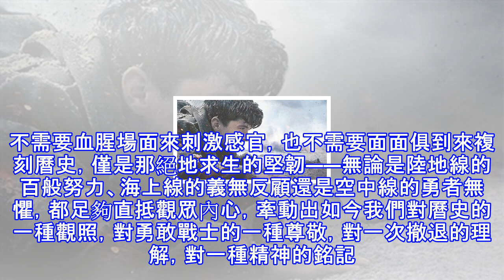時空敘事的巧妙穿插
好萊塢著名導演克裡斯托弗·諾蘭的首部戰爭題材影片《敦刻爾克》今年在國內上映，在業內引起較大反響。　　“敦刻爾克大撤退”是第二次世界大戰初期英法聯軍的一次著名軍事行動，確切地說，是英法聯軍在德國部隊的快速進攻下潰敗後，被迫從法國港口小城敦刻爾克進行的大規模撤退行動。　　由諾蘭指導的這部影片，則是從創作者極富個性的角度對這段史實的一次呈現，或者說，是一次冷靜而又浪漫的、宏觀卻也細膩的、兼具個人視角和家國情懷的“裁剪”，裁出曆史深處幾個模糊的人影，再裁出那幾段經曆中各不相同又互有交叉的細節。最終，成就這部完全不同於常規戰爭片，也不同於以往好萊塢“個人英雄主義”影片的獨特作品。這是屬於諾蘭的“敦刻爾克...